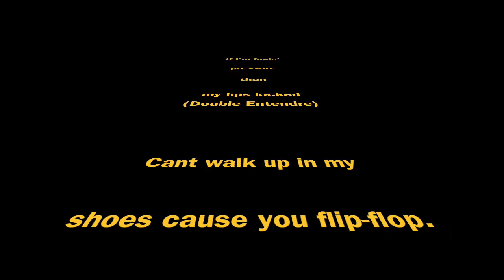Griot GGO Stu Session (BTS) Exclusive Teaser !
Exclusive teaser of some of the hits made with Juan Tune In ! Thank you again to "GGO" for the studio invite.

We collectively own the rights of every song used in this video